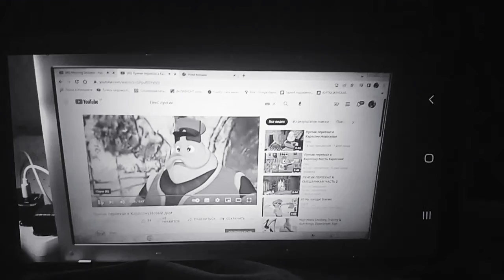Это что такое?!